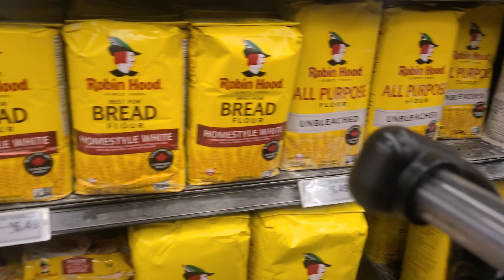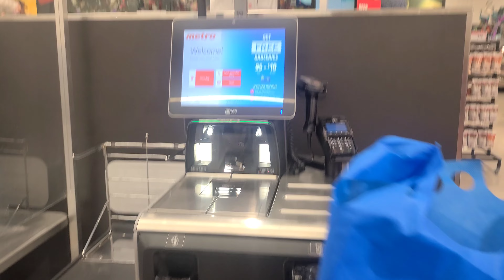Vlog - 3 Sasti Grocery Shopping in Canada 🇨🇦. London On.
Hi guys. We went grocery shopping, mainly Atta at Metro, because we found a good deal.
More vlogs are on the way.